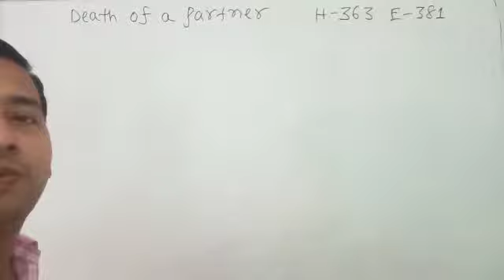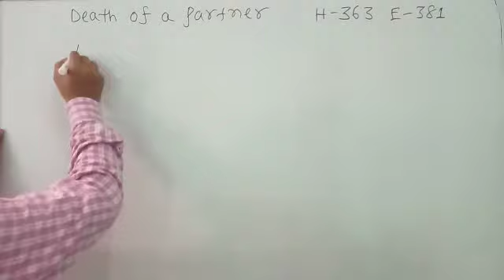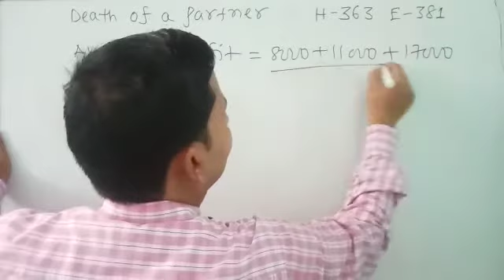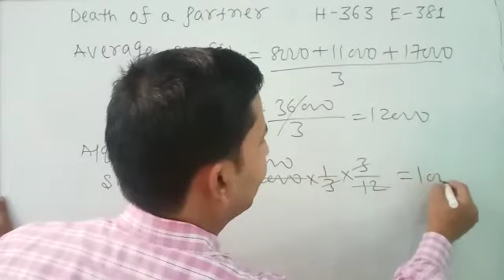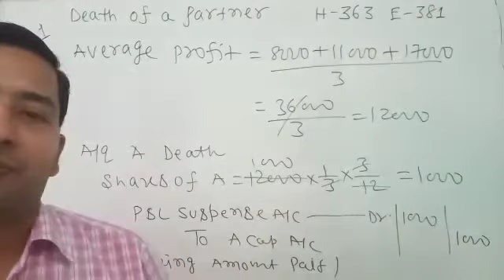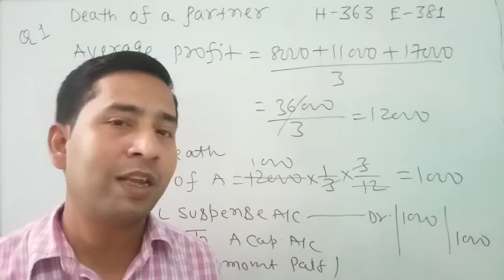Death_of_a_Partner_Profit_concept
Professor (Dr.) Pankaj Keshri